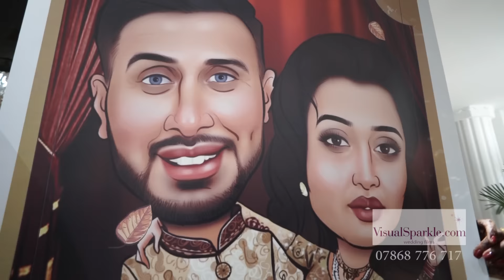Sid & Irsa - Asian Wedding Highlights - VisualSparkle.com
Right, its the last asian wedding highlights from us for Sid Ahmed & Irsa Shaheen - well. what can I say? Not really very much! I'm just happy for the couple, we've had a tiring but great couple of weeks with loads going on. Thanks to Zahra Adnan Ali Khan for putting up with my constant running around the bride and groom while she takes a shot. Thanks to the VisualSparkle team for their hard work and effort. Make up the talented Azbah Ali. Enough said, just press play and enjoy!